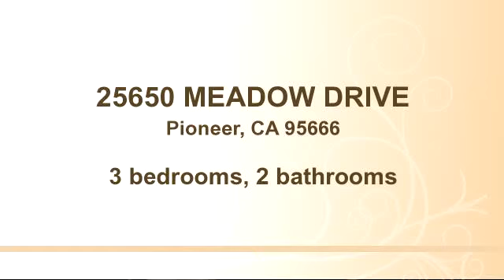Residential for sale - 25650 MEADOW DRIVE, Pioneer, CA 95666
Nice single story 3 bedroom 2 bath home, Vaulted Ceilings in the living room with a free standing wood stove, nice private deck 1 car attached garage.

Bedrooms: 3
Bathrooms: 2 bathrooms
Square Feet: 1296
Price: $147,500

03/07/2015 07:44:02 am

Last modified: